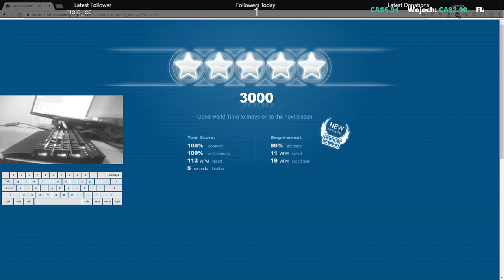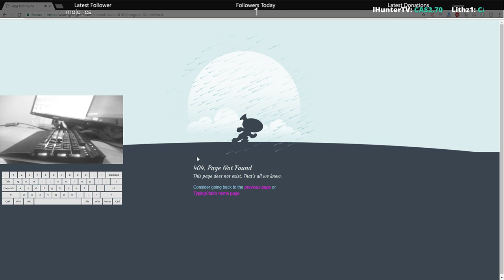TypingClub - 200wpm on Lesson #119